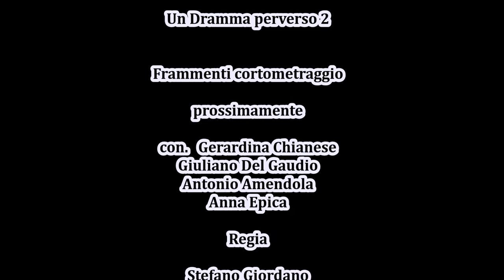Fiction Fidati Di Me Prossimamente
Regia Stefano Giordano
CONVOCAZIONE DOMANI 1 LUGLIO ROTONDA DIAZ
SI GIRA..CON ANNA EPICA - GERARDINA CHIANESE-